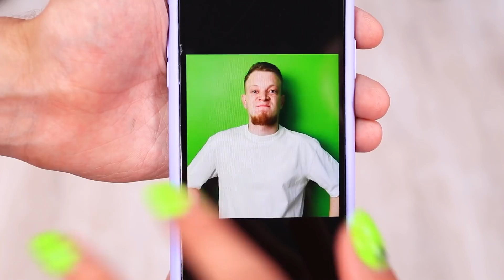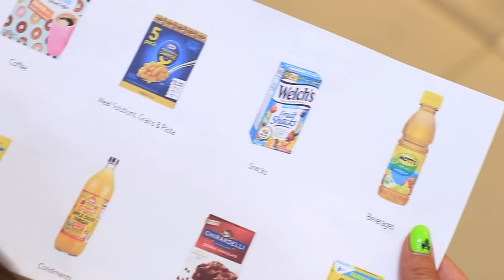अमीरो की मॉल vs गरीबो की मॉल !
शॉपिंग के लिए जा रहे है ? तो हमारी अमीर VS गरीब मॉल की वीडियो पक्का आपके काम आएगी !